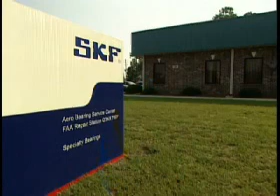SKF Aero Bearings Service Center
SKF, a global supplier of products, solutions, and services in the rolling bearings and seals business, selected the Charleston area for its Aero Bearings Service Center in 2000. Because of its success in the region, the company decided to expand its operations in 2006 by choosing Charleston for the site of its Specialty Bearings Manufacturing Operations of MRC Bearings.

Headquartered in Goteborg, Sweden, SKF is the world leader in aero bearings with about 38 percent market share. The company employs approximately 44,000 people with a sales turnover of about $8 billion a year.